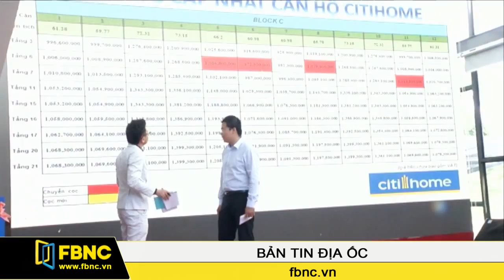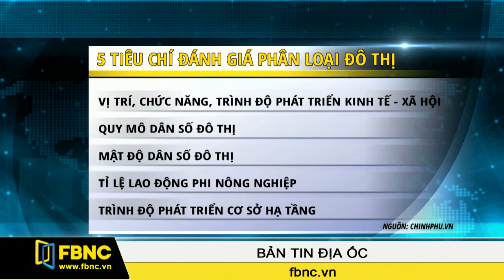FBNC - 24/08/2015: Bản Tin Địa Ốc (Phần 3)